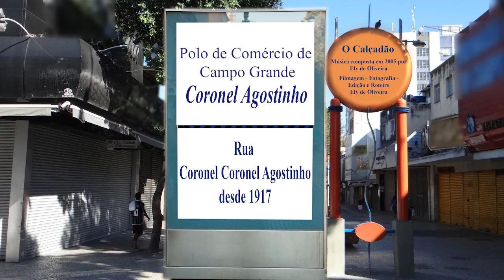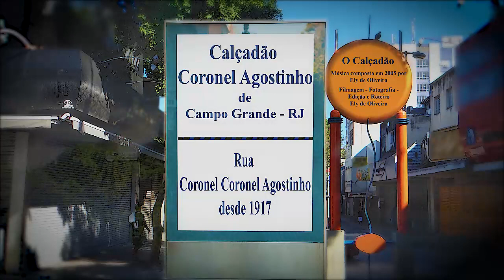O Calçadão _Ely de Oliveira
Ouvi dizer que havia um lugar onde existia um Calçadão com muitas árvores,  flores e os pássaros voavam alegremente pela natureza, cantando e alegrando  as pessoas que ali circulavam.
Certo dia, governantes daquele tempo apoiados por um grupo de pessoas resolveram  que a modernidade deveria chegar na localidade.  Vieram com seus tratores e destruíram a vegetação. Derrubaram árvores e substituíram as sombras da natureza pelas sombras de imensas  estruturas de cimento, ferro e aço. A inauguração foi uma grande festa, com presenças  de autoridades da capital e local.
Passando a festa, ficaram a frieza do cimento, ferro e aço.
Em Campo Grande, Rio de Janeiro, também souberam das histórias da substituição das  árvores pelo cimento e aço e quiseram fazer o mesmo no calçadão que existe no bairro.  O calçadão de Campo Grande além de toda beleza natural, conta ainda com um projeto  de urbanização de autoria do grande Burle Marx, paisagista consagrado mundialmente.  Desta vez, me debrucei no meu instrumento musical e compus essa música em defesa  do calçadão de Campo Grande – Rio de janeiro.  Hoje, 2021, o calçadão continua lá com suas árvores, os pássaros e sua imponência,  mas precisamos ficar atentos porque os governantes, com suas concepções de  modernidades e seus tratores, estão sempre de prontidão à espera de uma oportunidade  para prosseguir a destruição. Ely de Oliveira
Qualquer semelhança ~e mera coincidência.